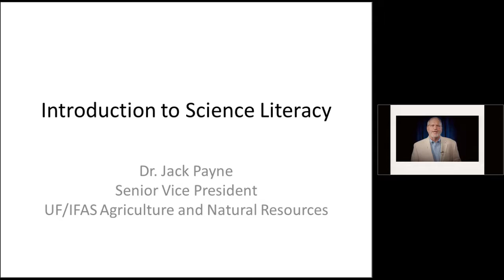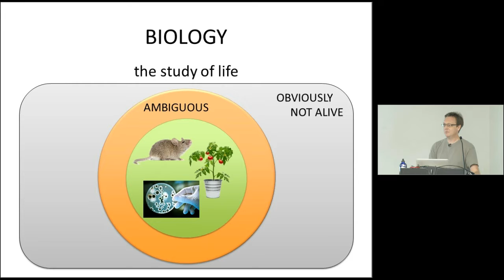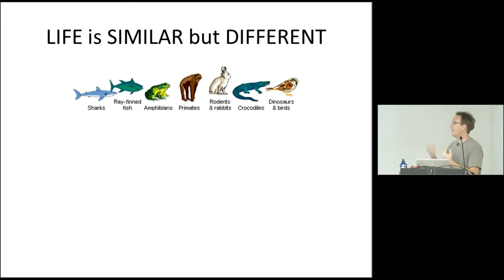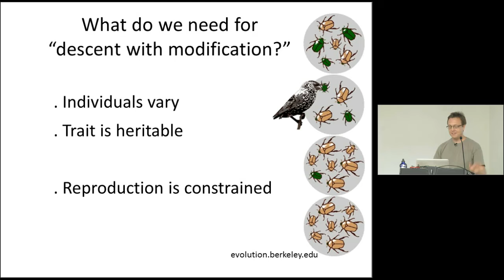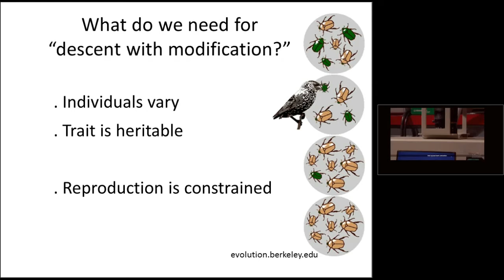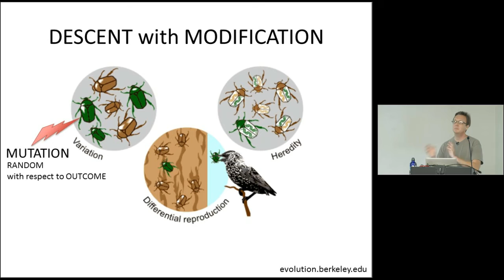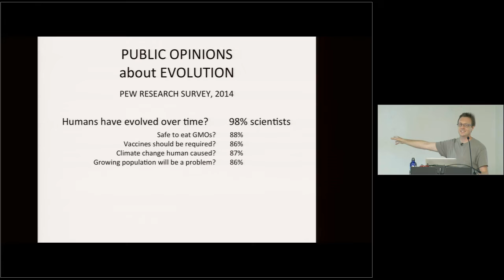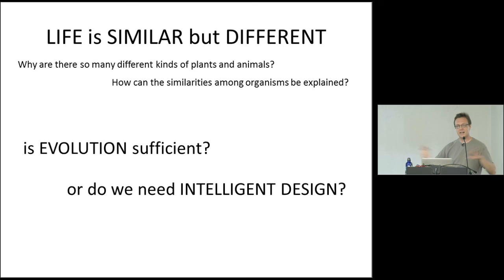Lecture 1 - Evolution, Bryan Kolaczkowski